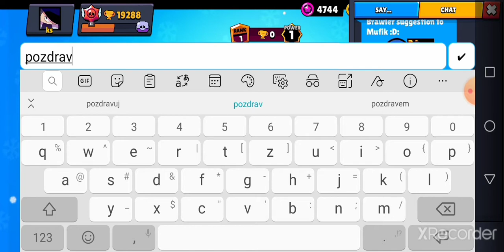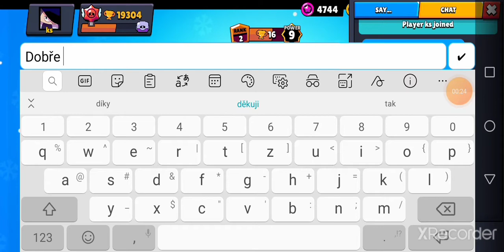Push collet na 8 rank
Po videu jsme ji dali na 14 rank a další den jsme ji dali na 20 rank